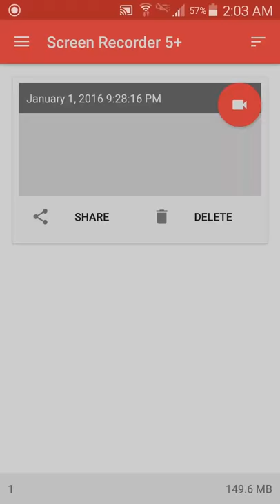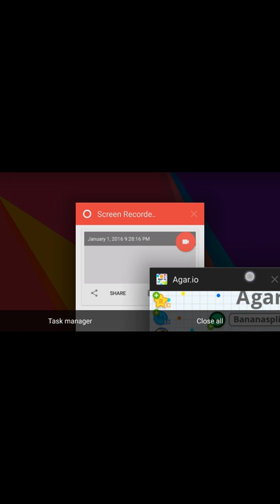Let's play agar.io